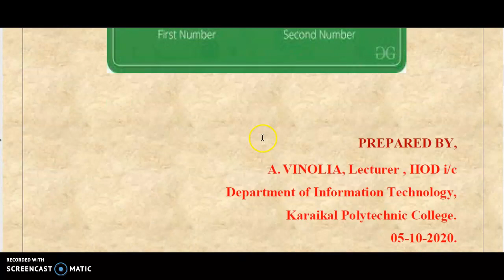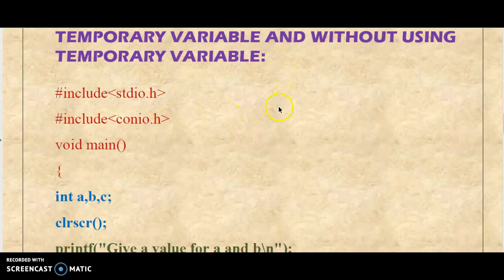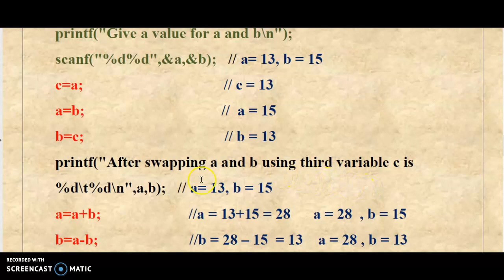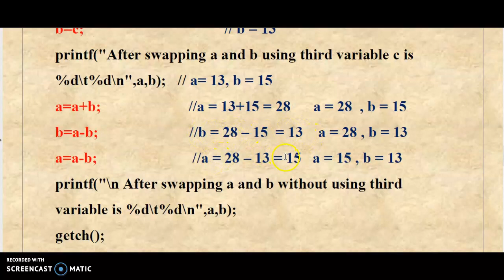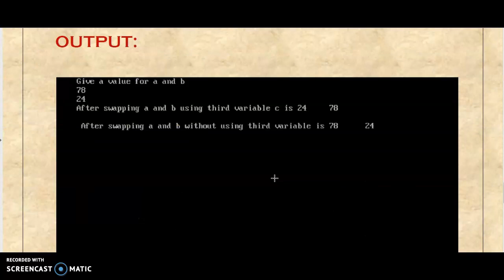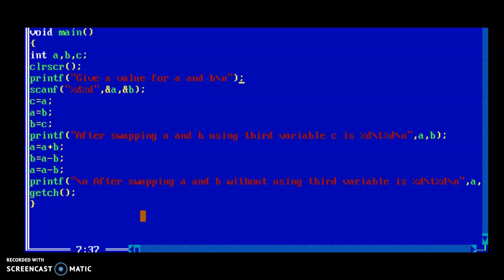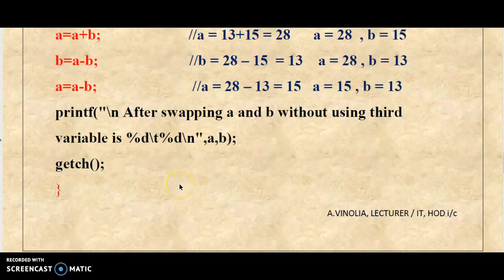EX-2- SWAPPING OF TWO VARIABLES IN C LANGUAGE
This video describes the program to swap the two variables using temporary variable and without using temporary variable in c language with execution.